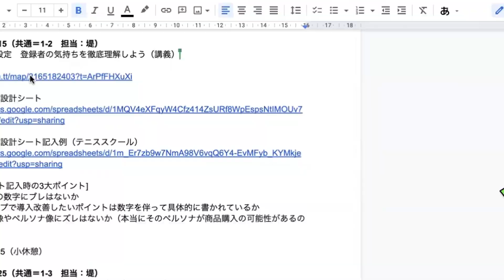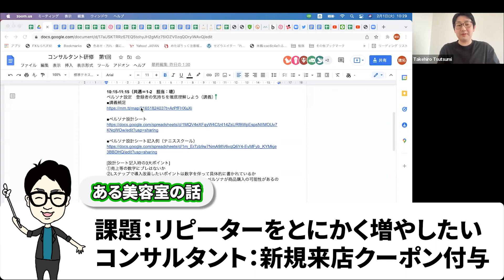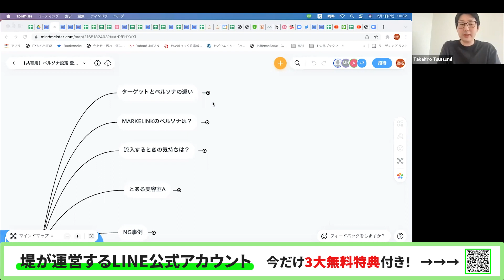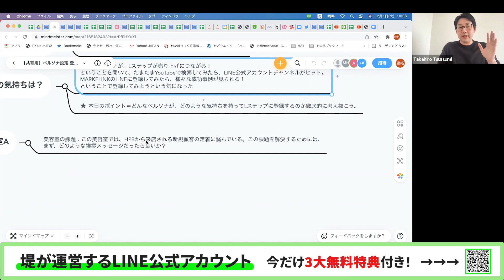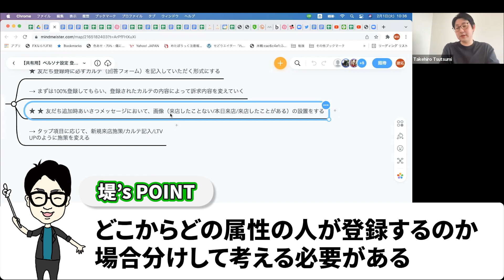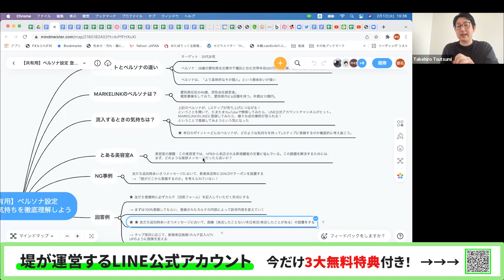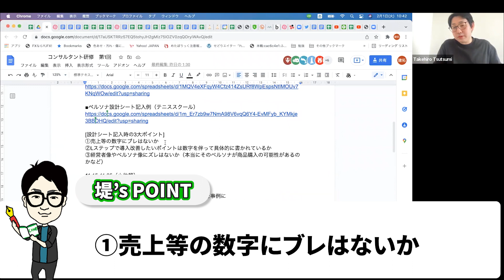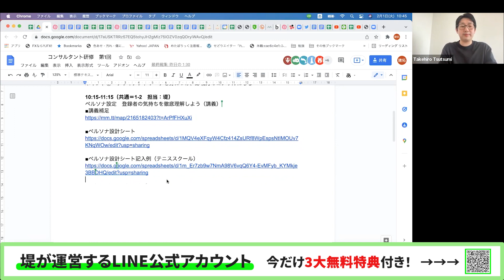#287. 【研修公開シリーズ】Lステップのキモ！“ペルソナ設定“はこうすべき！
「ペルソナ」と「ターゲット」の違い、わかりますか？

マーケティングを行ううえで超重要な「ペルソナ設定」について、当社の研修の内容を無料で大公開！
Lステップの構築ではもちろん、ビジネスにおいては大変重要な視点です＾＾

動画の最後にありましたが、続きが気になる方は以下の手順でご確認ください！

▼フルバージョンの視聴方法▼
①こちらのリンクより、Lサロンに入る
②「ペルソナ設定」とメッセージ送信する

Lサロンでは有料会員限定コンテンツもあり、会員同士の交流・情報交換も盛んに行われておりますが、
こちらのフルバージョンは ”無料” で視聴できます！＾＾

動画の続きの他にも、
・顧客を成功に導くマーケティング力
・満足度を左右するクライアントワーク力

などなど、「上位5％になるためのLステップマーケッター完全ロードマップ」
の動画も ”無料” で見ることができます！
まずは気軽にLサロンを覗いてみてください＾＾

▼"無料で”Lステップオンラインサロンの中身を見てみる▼

【お知らせ】
動画内の題材に用いられていた「テニススクール」をはじめ、
当社ではLステップの「データ販売」を行っております＾＾

▷商談のときのデモとして利用する
▷構築の時短にする
▷少しカスタマイズして自身の事業に使う
など本当に色々な方法で活用いただけます。

マーケティング戦略も詰め込まれたアカウントをお得に活用したい方はぜひとも以下から商品を見てくださいね＾＾

▼Lステップデータ販売サイトはこちら▼

（株式会社MARKELINK広報　勝）

など…

 ■Lサロン
などなど…